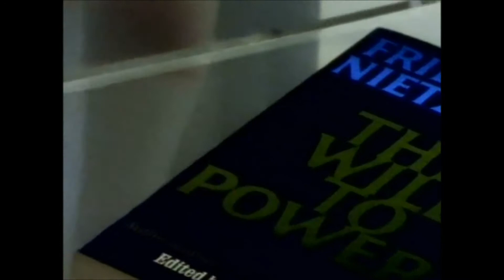Will To Power - Baby I Love Your Way